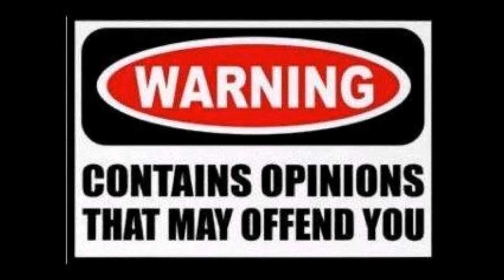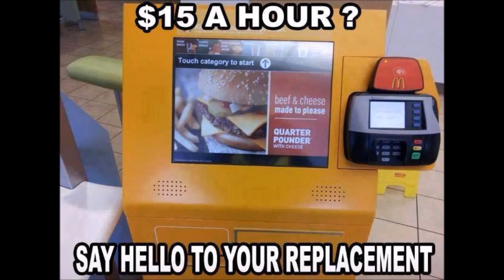Lucidchat Ep.7 - Minimum Wage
well here we are again america on the edge of everything going bad because people dont know what they are talking about they dont understand that everything that happens has a affect whether it be a good or bad affect can never truely be known until after the action has happened but this is my opinion on the raise of minimum wage enjoy the video listen to my opinion and feel free to have your own and let me hear your opinion in the comments or email me at